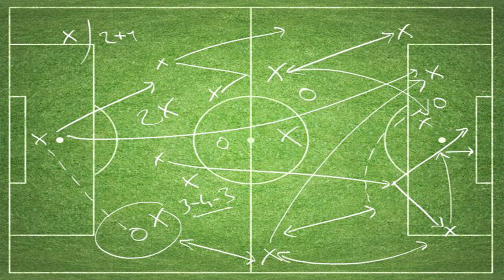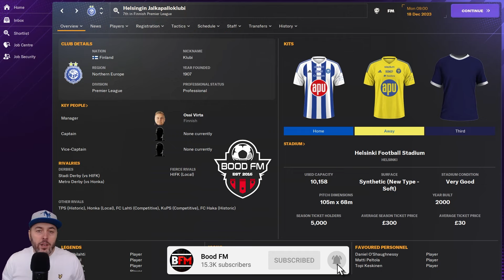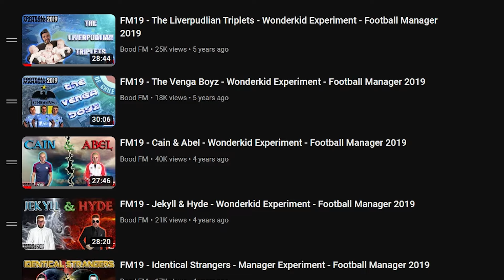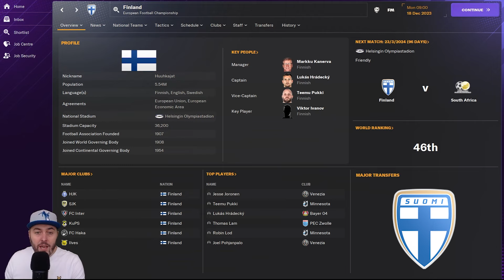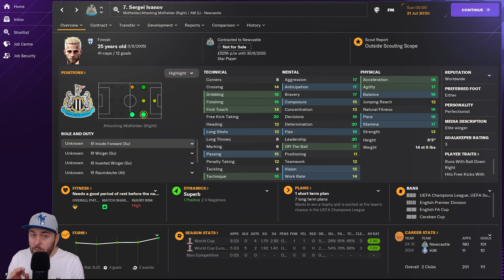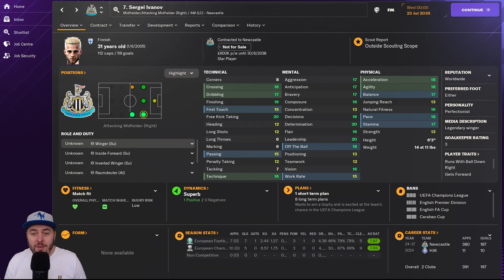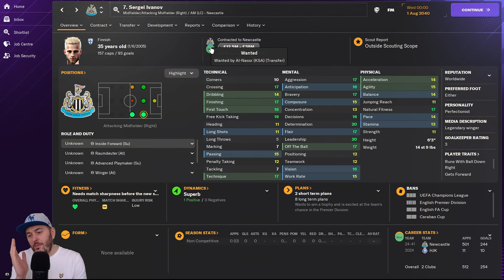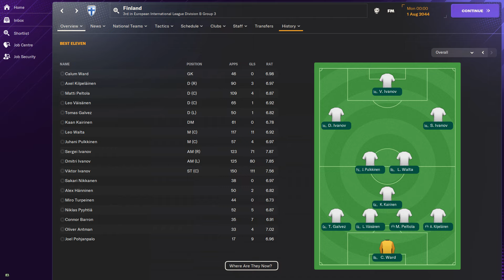FM24 - Forged In Deception - Story Video - Football Manager 2024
Hello and welcome to the return of my story videos. I have been making FM stories for many years now and they have returned for FM2024. In my first FM24 story we follow the careers of the Ivanov triplets. I hope you enjoy it and stick around for more.